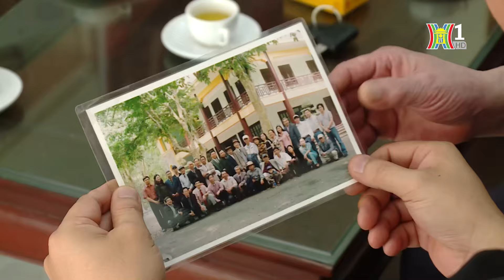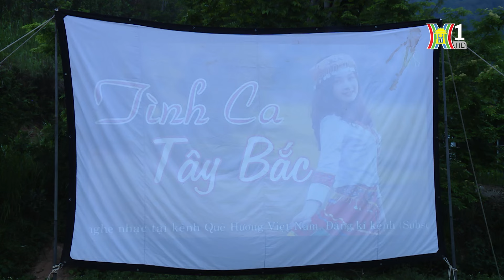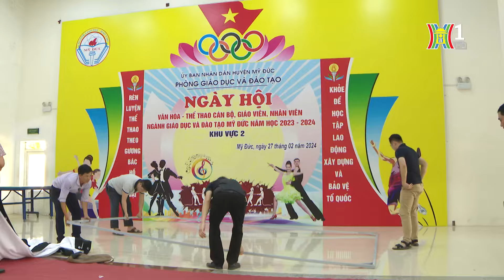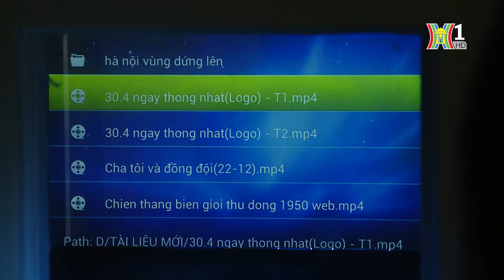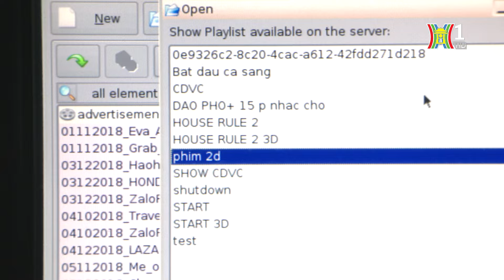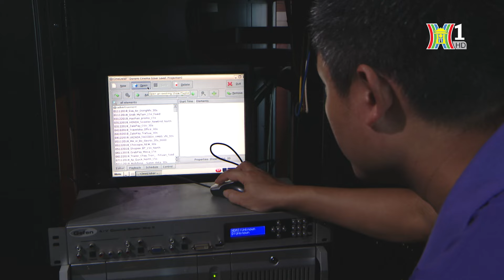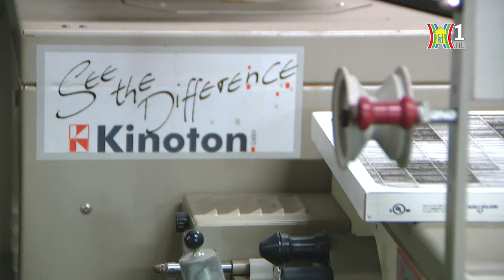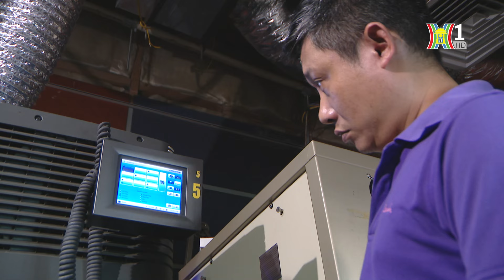Lặng thầm phim chiếu bóng: Một miền ký ức xa xưa | Phóng sự tài liệu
Những ai còn nhớ cảnh xem phim trên màn ảnh rộng này, chắc hẳn giờ cũng đã lên chức ông bà hoặc thuộc lớp người có tuổi. Với thế hệ sinh ra vào những năm 50-60 của thế kỷ trước, phim chiếu bóng lưu động đã gắn liền với ký ức tuổi thơ. Cứ mỗi khi có tin đội chiếu bóng về, cả làng, cả xóm bỗng náo nhiệt, sôi động tưng bừng tưởng như mở hội. Thường thì khoảng sân của khu tập thể hoặc sân đình, bãi bóng sẽ được trưng dụng làm bãi chiếu phim.
Ngày ấy, phim ảnh là món ăn tinh thần được người dân yêu thích nhất. Chiều đến, trẻ em rủ nhau đi rải chiếu hay xếp gạch, xếp ghế xí chỗ, thanh niên nam nữ hẹn hò nhau xem phim vui như hội. Rất nhiều người đi bộ dăm bảy cây số để được xem phim. Những bộ phim: Chung một dòng sông, Đến hẹn lại lên, Bài ca ra trận, Săn bắt cướp…đã trở thành món ăn tinh thần không thể thiếu được trong đời sống và in đậm trong ký ức của nhiều người thời bấy giờ.